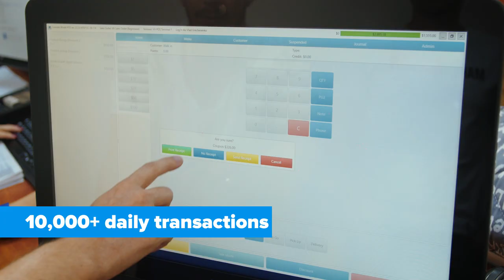ERP & POS Solution For Retail With Data Science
A cloud-based system for retail and restaurant businesses on an ongoing basis that comprises ERP, desktop and mobile POS software, accounting and inventory management software, an administration portal, and an eShop.